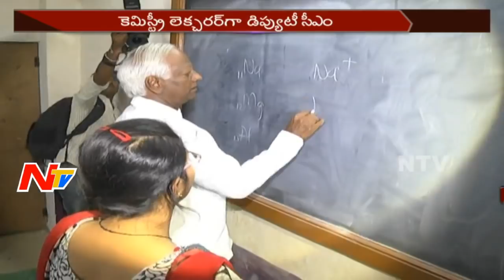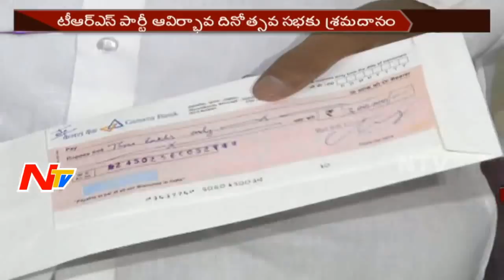Kadiyam Srihari Turn as Chemistry Lecturer in Warangal || Gulabi Coolies Programme || NTV